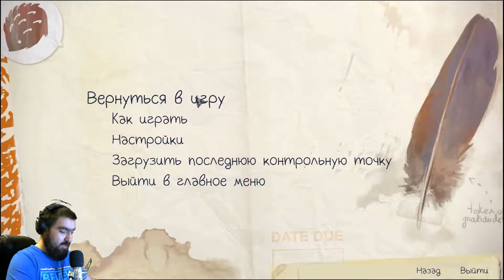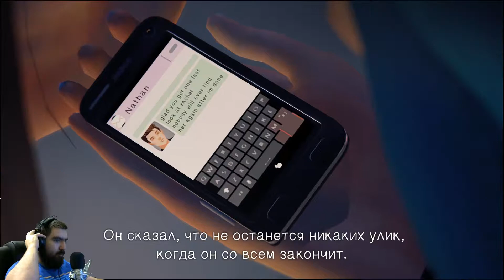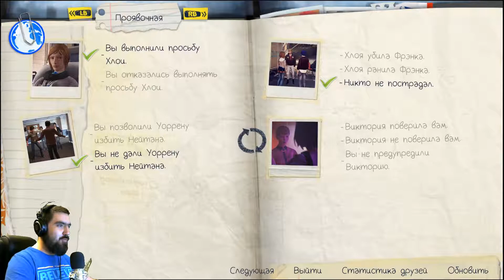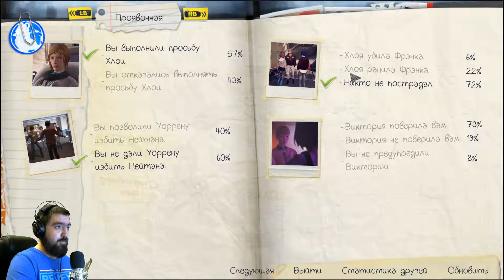Life Is Strange - ДА НЕ МОЖЕТ БЫТЬ!!! #28 - Летсплей (Let's Play)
Не забудь рассказать в комментариях, как тебе видео и конечно поставить палец вверх/вниз

Жду вечером на стриме!